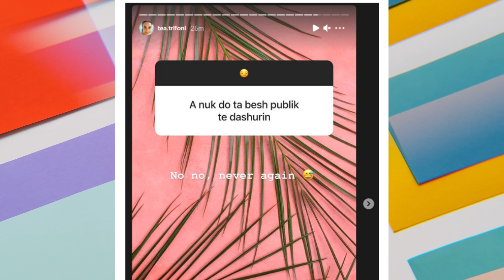Tea Trifoni merr një vendim për partnerin e ri,befasues qëndrimi i saj